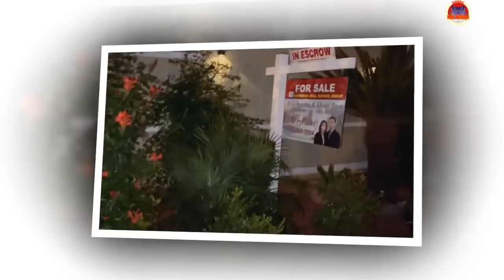Kim Ngân bất ngờ tỉnh táo một cách xuất thần và cái gật đầu làm Thúy Nga lên đến tột đỉnh hạnh phúc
kim ngân, thúy nga, kim ngân tỉnh táo, thúy nga hạnh phúc, ca sĩ kim ngân,
kim ngan, thuy nga, kim ngan tinh tao, thuy nga hanh phuc, ca si kim ngan,